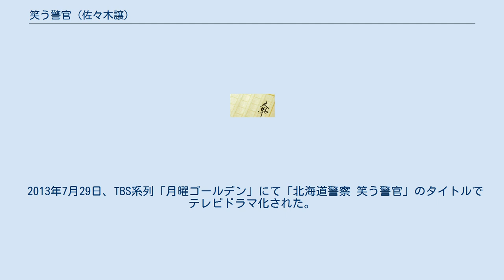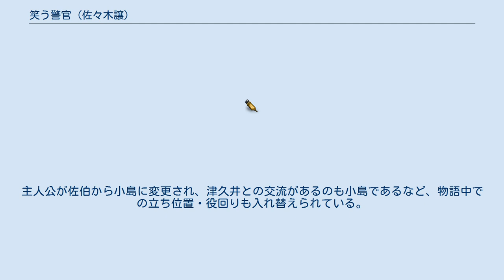笑う警官 (佐々木譲)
道警シリーズ 」 笑う警官 (佐々木譲) 『笑う警官』（わらうけいかん）は、佐々木譲による日本の警察小説。
 “道警シリーズ”の第1作。
『このミステリーがすごい!』の2005年版で10位にランクインした。
北海道警裏金事件にインスピレーションを得て書かれた。
 映画化され、2009年秋に公開された。
また、2013年にテレビドラマ化された。
 「マルティン・ベックシリーズ」の一作『笑う警官』と同じタイトルであるが、角川春樹に「マルティン・ベックのような警察小説を書きませんか」と誘われたのが執筆動機で、同作へのオマージュそのものと言っても良いと文庫本のあとがきで語っている。
元々、単行本刊行時のタイトルは『うたう警官』だった。
「うたう」とは、自白することを意味する隠語で警察官の場合には内部の不正などを外部に漏らすことを意味するが、当時から「意味が分かりにくい」という意見があった。
映画化決定の際、出版元の角川春樹事務所から改題を打診され、文庫化に伴い『笑う警官』に改題された。
 札幌のマンションで女性の変死体が発見される。
管内の大通署から捜査員が急行すると、被害者は道警本部の婦人警官であると判明する。
それから間もなく、現場検証も途中であるのに、事件が事件だから、という理由で捜査は早々に本部へと引き継がれた。
そして、容疑者は被害者の恋人だったという同僚の津久井だと断定される。
津久井は覚醒剤の常習者で、拳銃を所持している可能性が濃いとして、身柄を発見した際に抵抗を受けたら拳銃を使用してよいと通達される。
更に、SATの出動。
 過去に津久井とおとり捜査で組んだことのある佐伯が津久井に連絡を取ると、必死に無実を訴えてきた。
過去の経験から盟友とも言うべき存在である津久井を信じ、彼の無実を証明するために、有志を集めて極秘裏に捜査を進めることにする。
 津久井は翌日、道警の不祥事について道議会の百条委員会に証人として出席する予定である。
射殺許可は、それを阻むための口封じとも取れる。
期限はわずかに24時間、津久井を匿い続けるには長く、婦人警官殺しの真犯人を見つけるにはあまりにも短すぎる。
しかも、有志として集まったメンバーの中に内通者がいるようでもある。
佐伯は無事に津久井を議会へ送り届けることができるのか。
 2008年9月18日より撮影開始、同年11月にクランクアップ。
公開は2009年11月14日。
角川春樹は1997年の『時をかける少女』以来11年ぶりの監督作となり、「動員が150万人を超えなかったら映画を辞める」と東映側と約束している。
しかし実際の興行成績は3億円弱、観客動員数は10万人に満たなかったと言われている。
 ※石岡と浅野の役名と役柄が原作とは逆転している。
 2010年5月21日発売。
発売元はよしもとアール・アンド・シー、販売元は東映 / 東映ビデオ。
 2013年7月29日、TBS系列「月曜ゴールデン」にて「北海道警察 笑う警官」のタイトルでテレビドラマ化された。
主人公が佐伯から小島に変更され、津久井との交流があるのも小島であるなど、物語中での立ち位置・役回りも入れ替えられている。